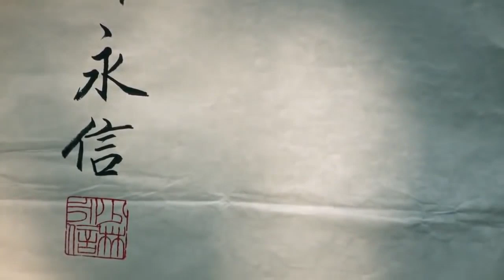14 day Shaolin Kung Fu discovery (documentary film)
Shaolin Kung Fu (Chinese: 少林功夫; pinyin: shao lin gong fu) also called Shaolin Wushu (少林武术; shao lin wu shu) is among the oldest institutionalized style of Chinese martial arts. Shaolin kung fu originated and was developed in the Buddhist Shaolin temple in Henan province, China. During the 1500 years of its development, Shaolin kung fu, with its rich content, became one of the largest schools of kung fu.

        There are many of different schools of Shaolin kung fu with different approaches. Even at Shaolin temple as the birthplace, training schedule has varied from era to era, and it also varies from lineage to lineage among the monks. Besides, different persons have different priorities and so different exercises and different timings. There is no single defined schedule. However, the main streamline of daily activities in Shaolin temple is well defined. Since the ancient times to the date, daily life of the monks at Shaolin temple have included to study and practice Chan Buddhism, to study and practice kung fu, and doing the temple affairs, like cleaning the temple, working at the farms, guarding the area, etc.